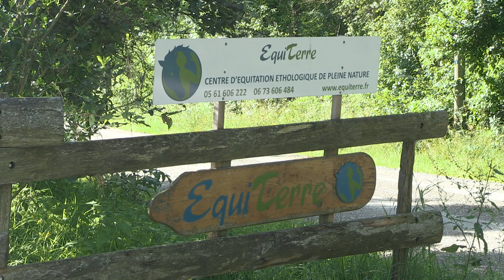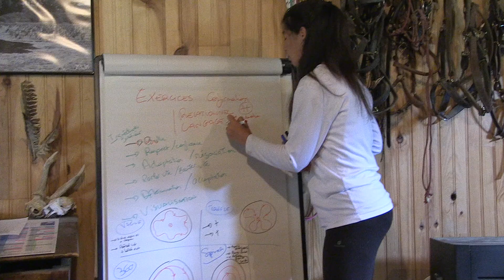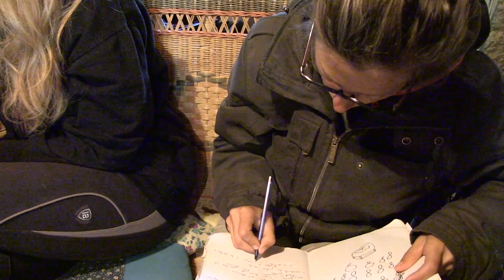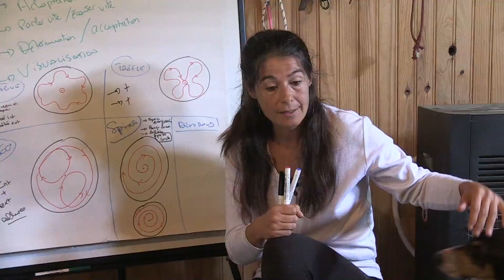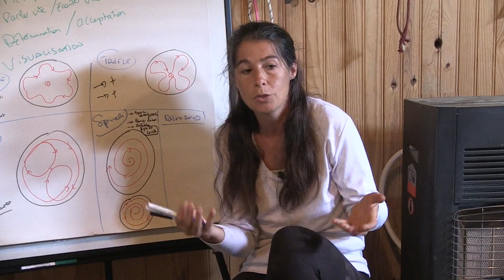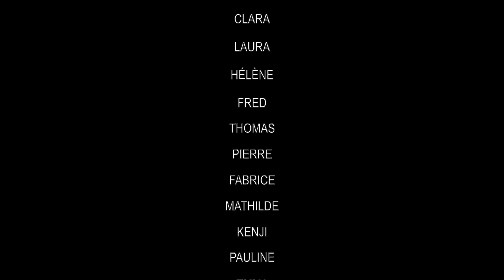De Soi à l'Autre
Reportage de la "Télé Buissonnière"